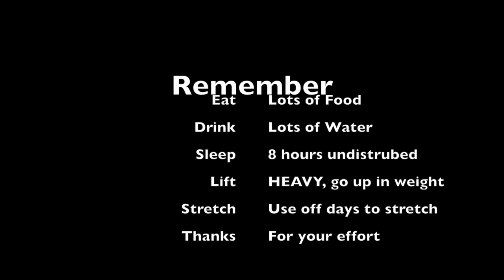Bandits Football - Off-season 2 - Lift One - Upper Body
ALL @ 80% of Max Weight

15 Min Upper Cardio
2 min. Planks (F, L, R)
2 min. Hand Stand
2 x 20  V-Ups Weighted
2 x 20  Leg Throws
2 x F,LR Necks Lying
3 x 6 Front Shrug
3 x 6 Roll Punch
3 x 6 Bent Butterfly
3 x 6 Alternate Military
3 x 6 Alternate Incline
3 x 6 Wide-Grip Bench
3 x 6 Close-Grip Bench
3 x 6 Bent Rows
3 x 6 Lateral Jammers
3 x 6 Power Clean
3 x 6 Good Morning
3 x 6 Hammer Curls
3 x Ex. Pull-Ups
3 x Ex. Grip & Grab
1 x all Static Stretch